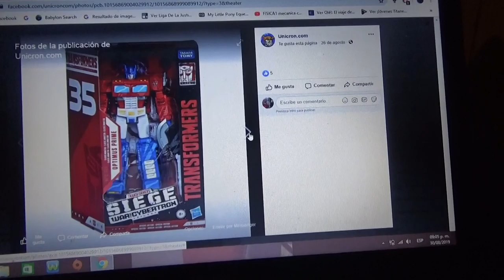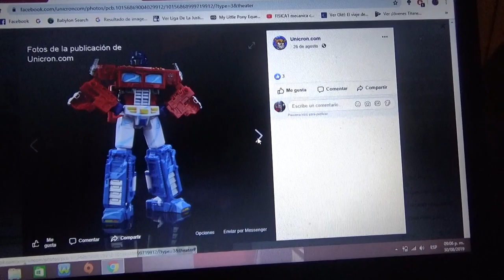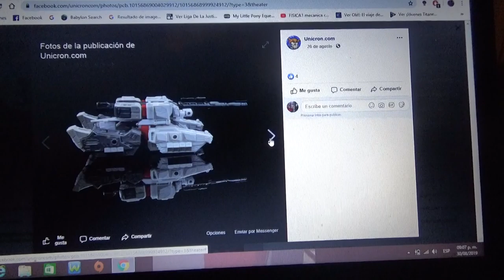Imágenes nuevas de Transformers 35th Anniversary Optimus Prime y Megatron